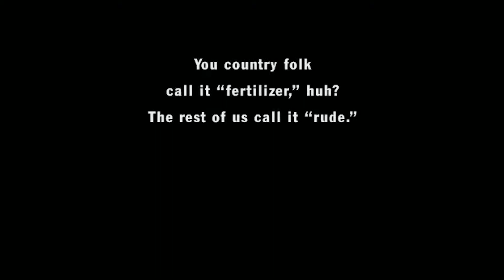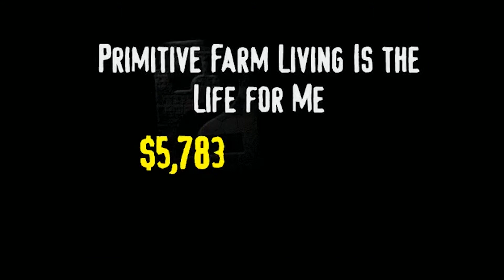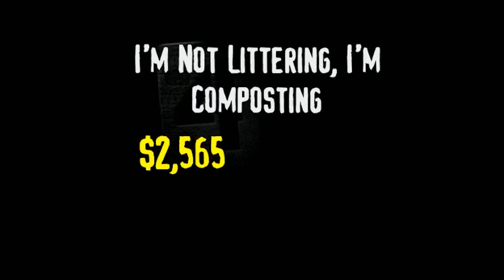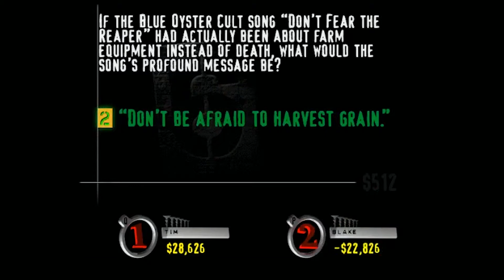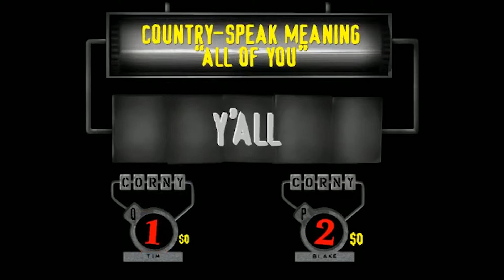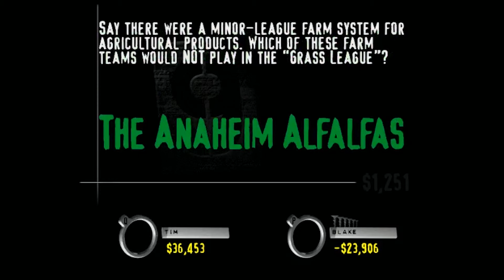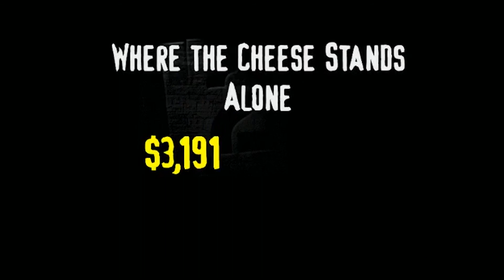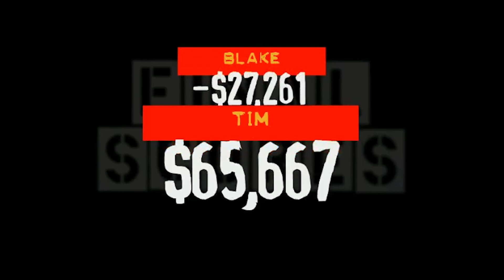Tim takes Blake on YDKJ: The Ride - 18. Rural America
Come along as Tim tortures his friend Blake by making him take You Don't Know Jack: The Ride, the wonderful, irreverent trivia game made by Jellyvision/Jackbox Games.